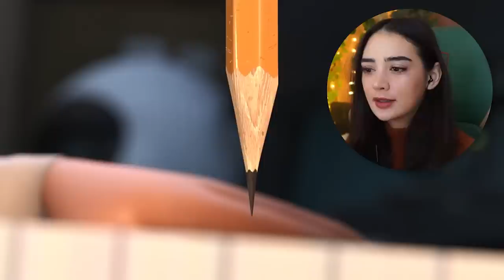A Robot Broke My Heart & Made Me Cry / Big Hero 6 Reaction (First Time Watching)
Hiro, a robotics prodigy, joins hands with Baymax in order to avenge his brother's death. They then team up with Hiro's friends to form a team of high-tech heroes.
OPEN ME (=^_^=)

☀ Amazing Alyskans ☀
Kaleb, Alexus, Anakin, Bruce Sora Jr, Casey, Jaime, Michael Hill, Roy Eschke